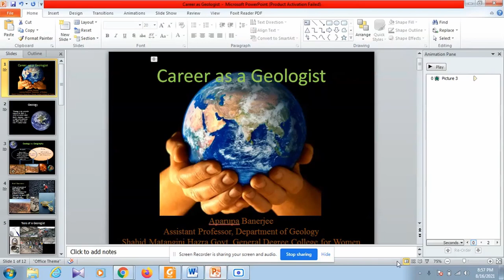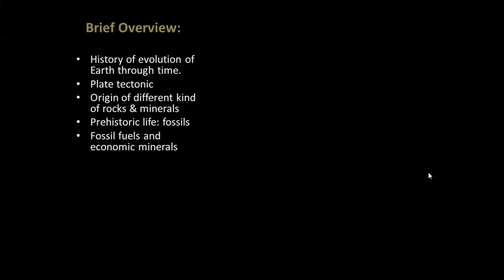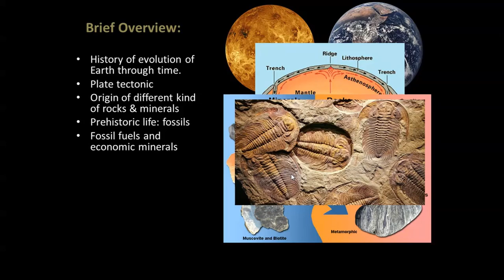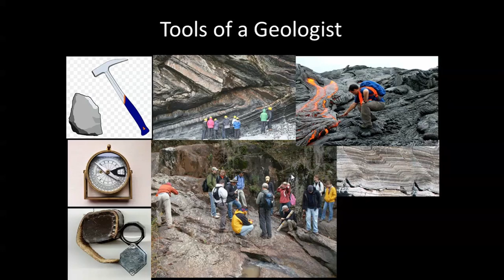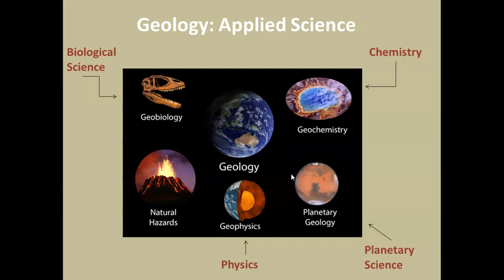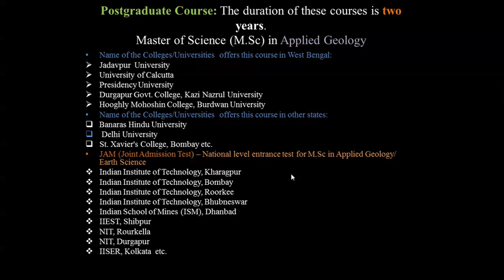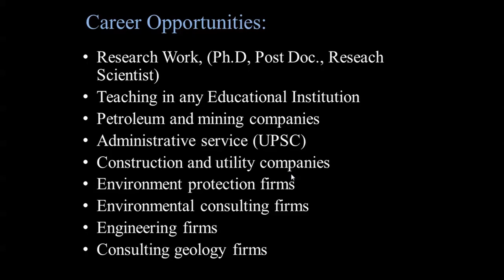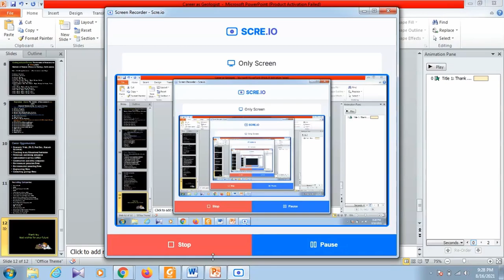Let's Talk Career || Career as a Geologist || Career Guide || The Uncertainty Principle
Prof. Aparupa Banerjee of Saheed Matangini Hazra Govt. General Degree College for Women talks to you about various aspects of becoming a geologist.